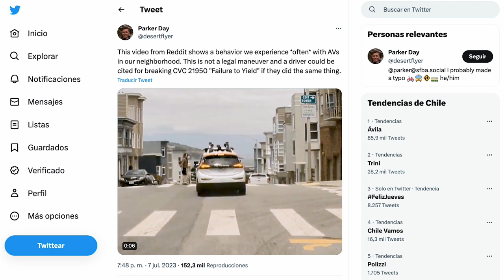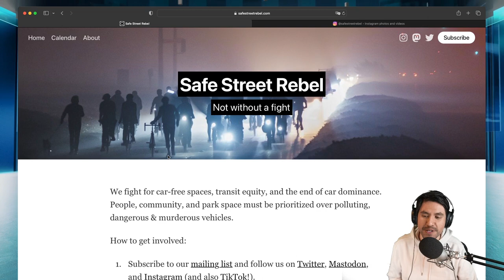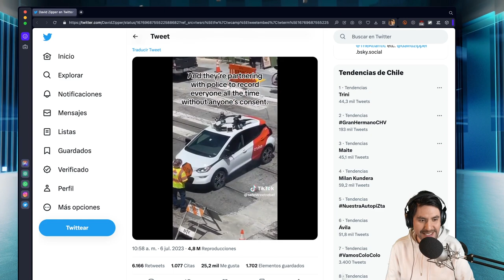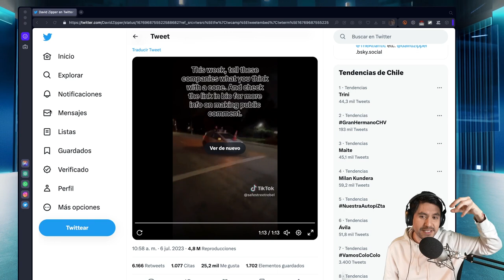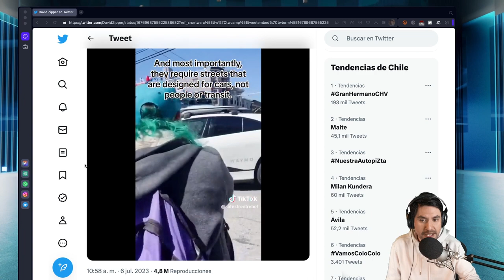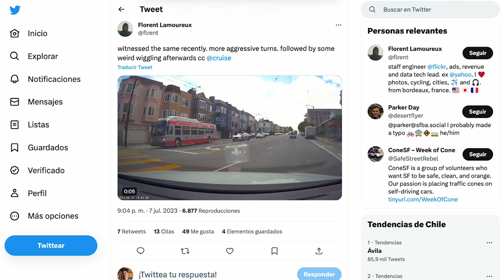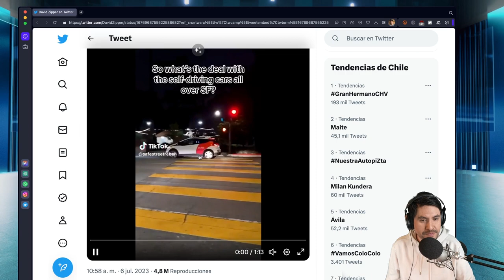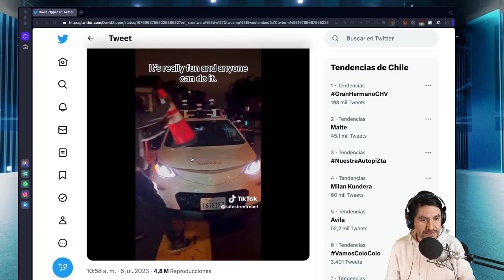Activistas colocan conos sobre los automóviles autónomos para bloquearlos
El grupo activista contra la expansión de los automóviles en las ciudades, 'Safe Street Rebel', sumó a un nuevo enemigo: los automóviles autónomos. Y para protestar contra la eventual expansión de estos en San Francisco por parte de las compañías Waymo y Cruise, están colocando conos en sus capós para inhabilitarlos.